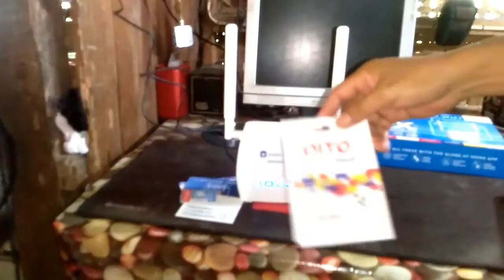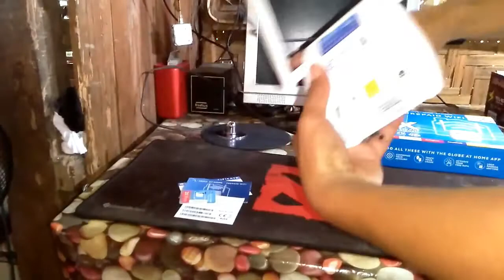Unboxing Globe at Home Prepaid with DITO Sim Card (Open Line)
Unboxing Globe at Home Prepaid with DITO Sim Card

Enjoy watching & happy viewing

Globe at Home Prepaid Wifi